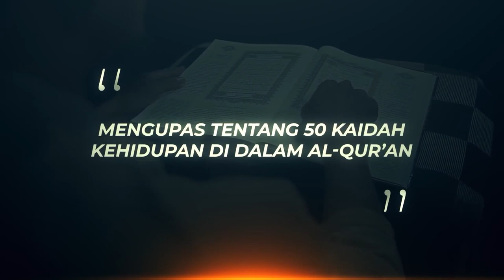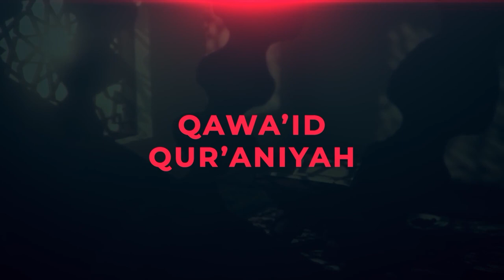Jika datang kepadamu orang fasik membawa berita, maka periksalah kebenarannya - Ustadz Bahrul Ulum